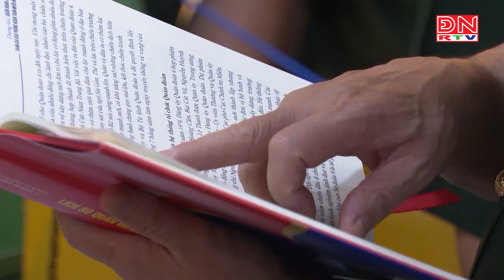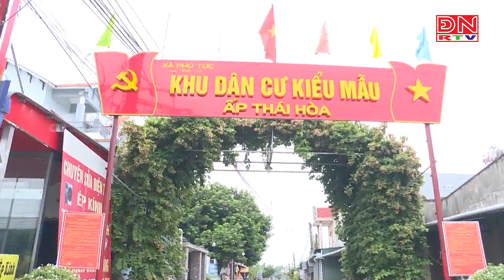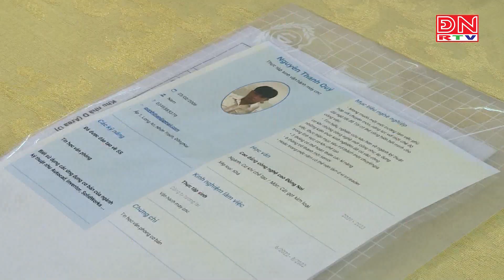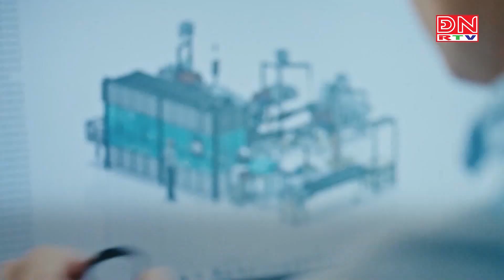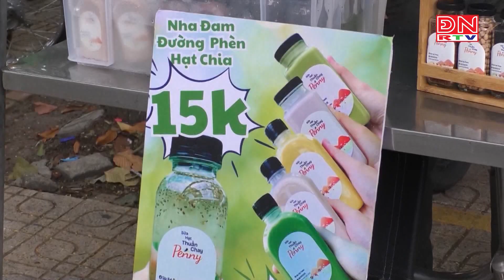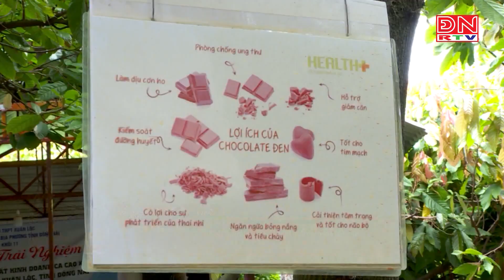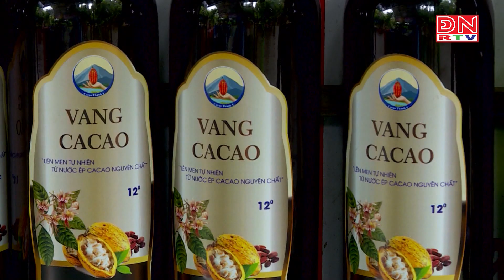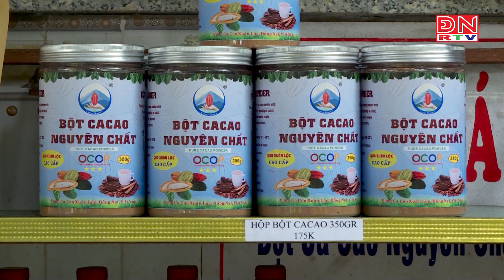Đồng Nai ngày mới ngày 31-07-2024